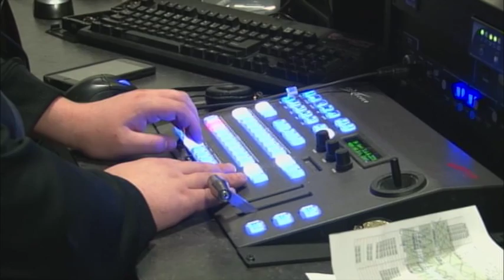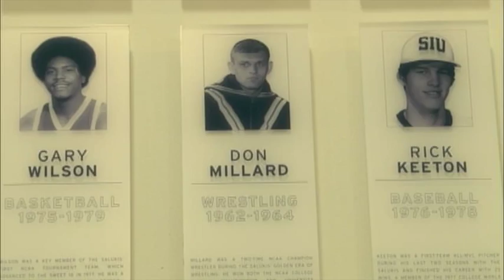Best TV Longform Programming entry...Saluki Sportsview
This is the entry we are submitting for Best TV Longform Programming for the Silver Dome Awards...The show itself is called Saluki Sportsview and features six sports packages and an interview segment with a saluki athlete or coach.